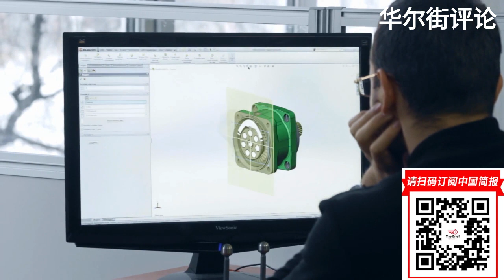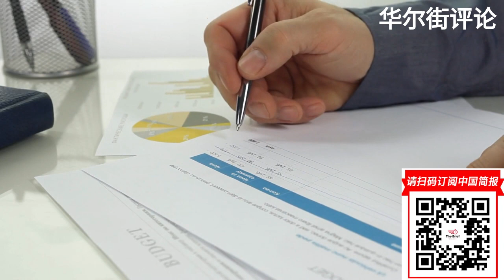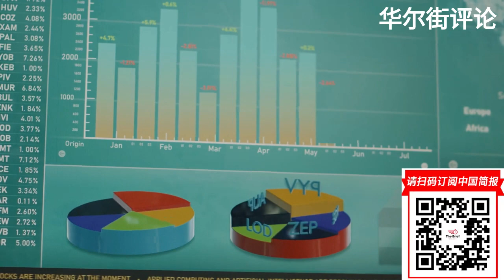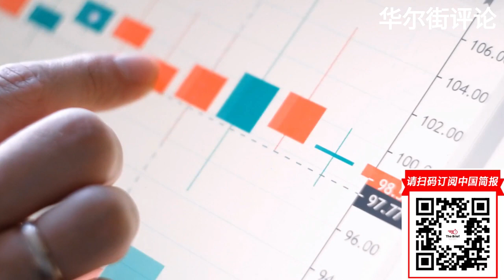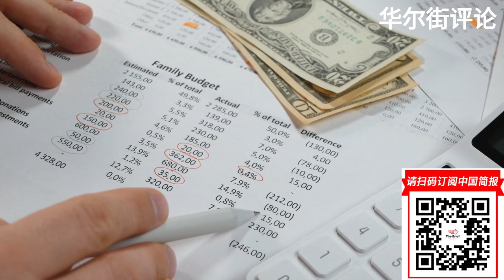欧洲和拉丁美洲政治态势正大变，中国的机遇; 如果经济如此糟糕，为什么劳动力市场如此之好？ ; 女孩们并不是无所畏惧，她们害怕; 美国人对民主被剥夺的日益恐惧